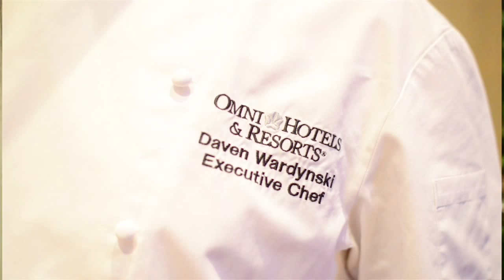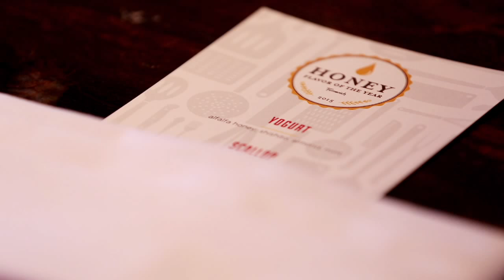Chef Daven's Honey Bees - Thinking Outside The Box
Chef Daven Wardynski from Omni Amelia Island Plantation Resort describes how creating local honey not only started with beekeeping, but with building a bridge.